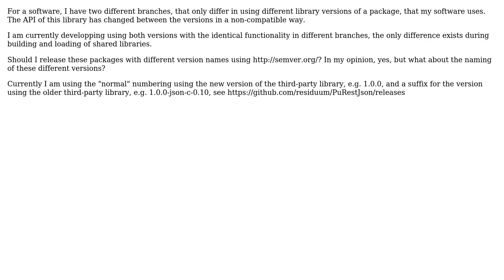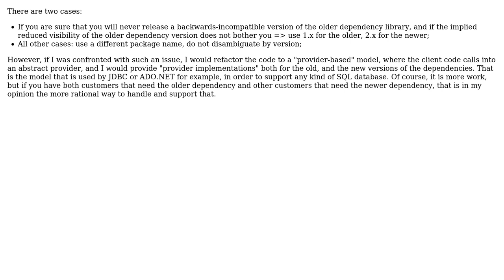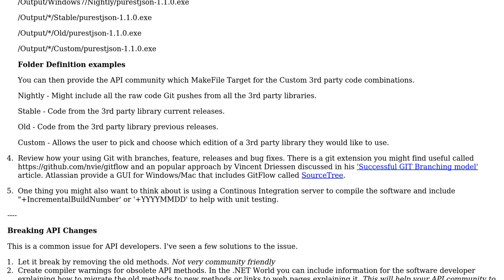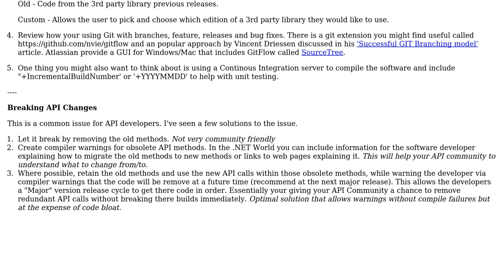How to Name Different Branches with Identical Functionality in Semantic Versioning?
Software Engineering: How to Name Different Branches with Identical Functionality in Semantic Versioning?

With thanks & praise to God, and with thanks to the many people who have made this project possible! | Content (except music & images) licensed under CC BY-SA | Music | Images & others | With thanks to user Residuum user miraculixx user jhominal user Jamie Clayton and the Stack Exchange Network Trademarks are property of their respective owners. You are responsible for your own actions.